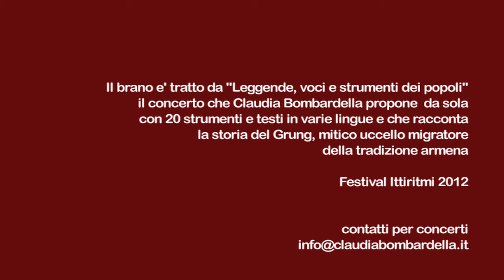Claudia Bombardella Live - La novia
Il brano La novia, ripreso nel 2012 al Festival Ittiritmi (SS),  è tratto da "Leggende, voci e strumenti dei popoli" il concerto che Claudia Bombardella propone da sola con 20 strumenti e testi in varie lingue e che racconta la storia del Grung, mitico uccello migratore della tradizione armena.

Riprese e montaggio Stefania Cocozza per RadiciMusic Records.